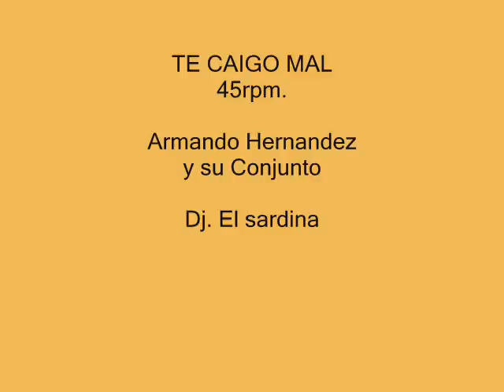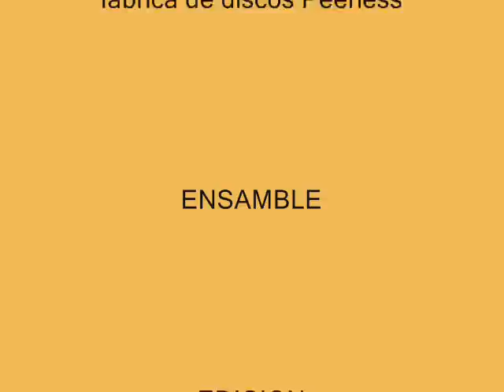ARMANDO HERNANDEZ TE CAIGO MAL 45rpm DJ.EL SARDINA.wmv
Tengo el placer de comentar que desde el éxito de Leyda en ritmo de paseo colombiano  antes que fuera famosa, el amigo Isidro ¨Chilo¨ que hoy en día se ubica en la Colona Malinche y antes vivía en la Diaz mirón nos facilitaba el disco Original colombiano y que Él ¨trabajaba¨ machete y garrote ¨La derrota de Somoza¨ nos dimos a la tarea de buscar otro tema de ese disco encontrándonos con Leyda, que en un futuro seria otro éxito grande de lisandro meza posteriormente sonando mas temas con estilo parecido ejemplos; Penas, Celos, Remolinos, Te están matando los años,Te llevare ( Del Lp. EL León del acordeón ), No llores mas (Este disco de Morgan Blanco me lo facilito un amigo de la Colonia Pirules en Neza ) por ahi se me pasan mencionar algunos, y por supuesto este tema. Quizás no estén en orden cronológico pero la idea es que también en el paseo y la cumbia con acordeón tengo mis historias.